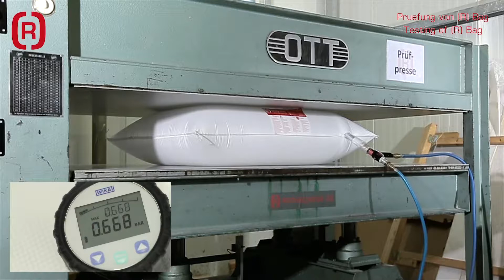Packaging - Airbags ProLine by Neetwk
Find in Neetwk different packaging products and solutions to move your materials or cargo like the Airbags ProLine here: